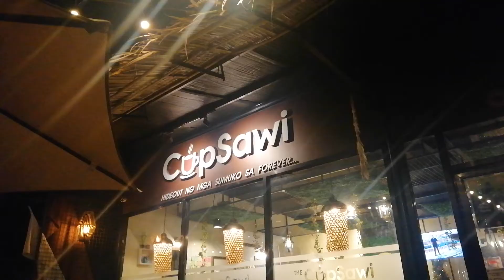Cup Sawi | Veloso St, Obrero, Davao City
[Mga sawi] Ngayun alam nyu na kung saan pumunta ngayong Valentines! 😆
Cup Sawi Cafe (Hideout ng mga sumuko sa forever)

📌Veloso St, Obrero, Davao City